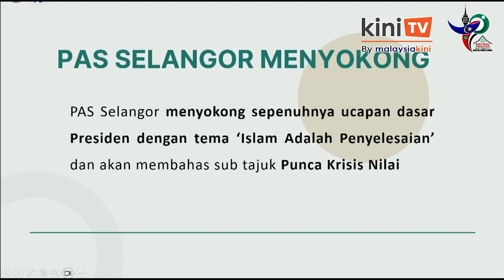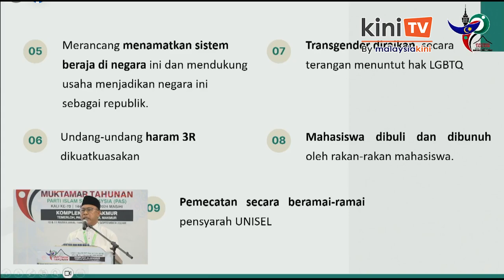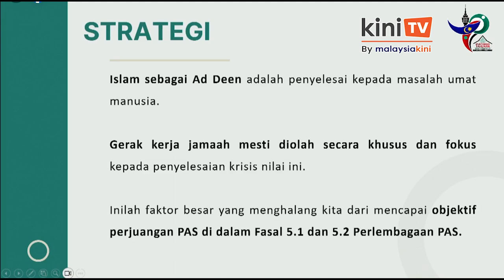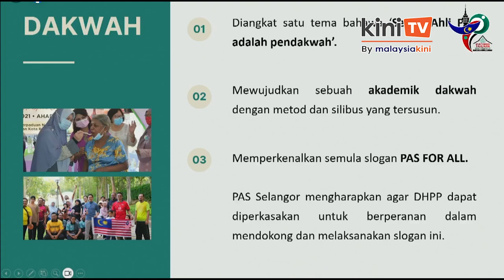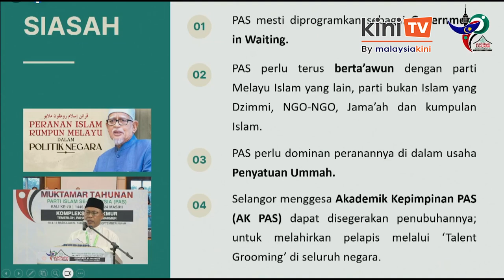Kerajaan Madani restui ‘penyakit’ krisis nilai, dakwa PAS Selangor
Perwakilan PAS Selangor Sabirin Marsono mendakwa kerajaan Madani hari ini merestui ‘penyakit’ krisis nilai yang sedang disaksikan berlaku di negara ini.

Dia antara lain menyenaraikan masalah-masalah termasuk ancaman ideologi-ideologi songsang yang didakwa sedang menjadi barah kepada rakyat dan negara.